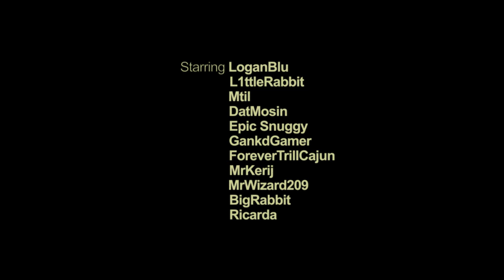Rust Cinematic | Narcos Intro Title Sequence Parody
Starring:
LoganBlu
L1ttleRabbit
Mtil
DatMosin
Epic Snuggy
GankdGamer
ForeverTrillCajun
MrKerij
MrWizard209
BigRabbit
Ricarda